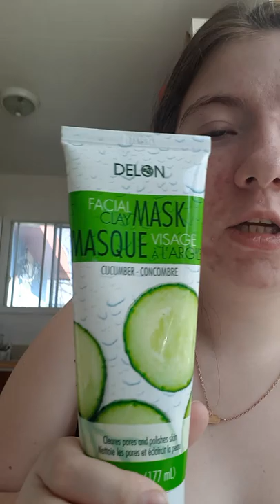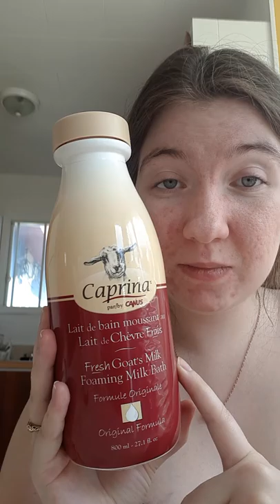Produit de ma routine et favoris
Avec quel que chaine que jaime beaucoup écoutée nyny beauty mamie corinne emynate